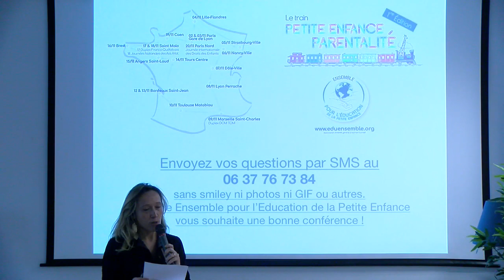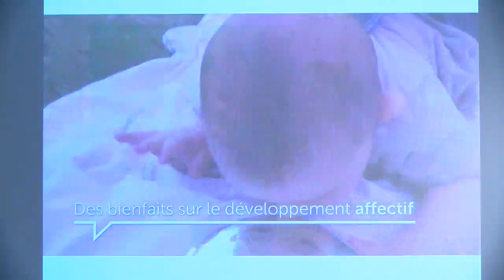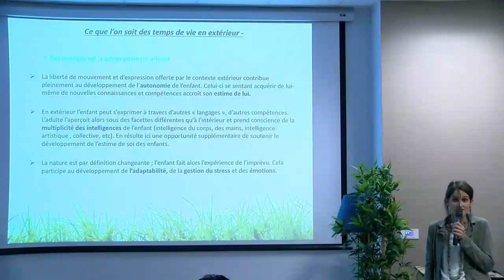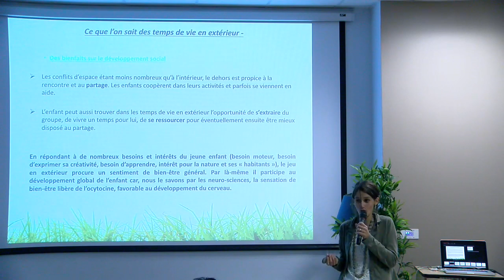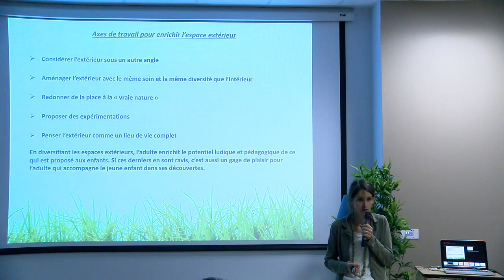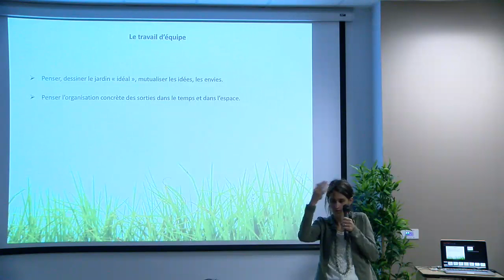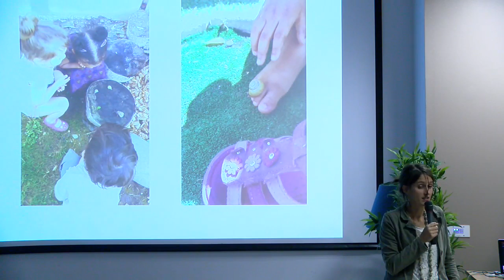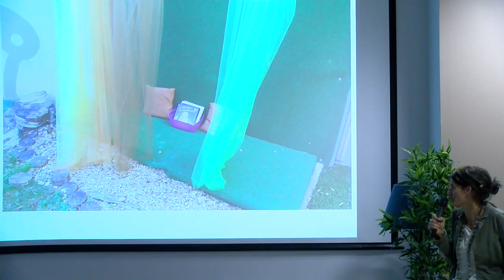Conférence tpep17 Méline Boyer, créativité sensorielle à la crèche